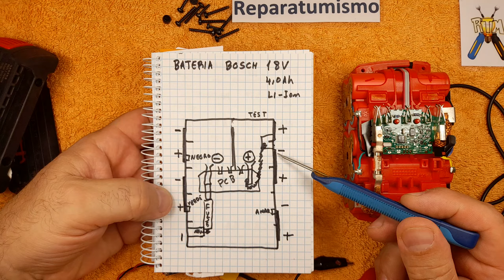RECUPERACION DE UNA BATERIA BOSCH 18 V DE TALADRO O AMOLADORA QUE YA NO RECARGA, RECARGAS PILAS 3,7V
Video dedicado a la RECUPERACION DE UNA BATERIA BOSCH 18 V DE TALADRO O AMOLADORA QUE YA NO RECARGA la misma tras un periodo largo quedo muy baja de tension y no recargaba, en el video vereis la explicacion de como se puede recargar pareja a pareja de baterias hasta conseguir los 19 a 20 V de estado Cargada, luego el cargador ya la reconoce.

DESACTIVADOS LOS COMENTARIOS DE ESTE VIDEO Y LOS SIGUIENTES QUE SUBA A PARTIR DE ENERO 2021, DEBIDO A LA GRAN CANTIDAD DE COMENTARIOS QUE  ME LLEGAN CADA DIA, YA  HACE MUCHOS MESES ME ES IMPOSIBLE ATENDERLOS TODOS ADECUADAMENTE, SIENTO TENER QUE TOMAR ESTA DECISION DESACTIVANDO LOS COMENTARIOS, PERO  PREFIERO  DESACTIVARLOS ANTES  QUE DEJARLOS SIN LEER, AUNQUE ESTO ME PENALICE GRAVEMENTE  EL NUMERO DE VISITAS Y LA DIFUSION QUE HACE YOUTUBE DE EL VIDEO " NO LO PUBLICITAN"

14/09/ 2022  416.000 suscriptores,    1394 vídeos      Desde e 20 de JULIO de 2009.

¿Te gustó el vídeo o te fue de utilidad?  Si es así haz un click en "Me gusta"  o comparte el vídeo,  te lo agradezco mucho, esa es la mejor motivación para seguir  haciendo vídeos didácticos y de  ayuda a la comunidad, aunque en los ultimos meses por temas personales y falta de motivación he dejado de hacerlos, dedicandome a otros temas tecnicos profesionales y colaborativos con los REPAIR CAFE.

En cuanto a los DISLIKES NEGATIVOS no hay problema, si te vas a sentir mejor, vota DISLIKE, no me ofenden, ya estoy acostumbrado a ellos, habitualmente siempre los mismos que los dejan (Lo que me parece muy patético es que mucho de ellos dan DISLIKE sin ni siquiera ver el video) ellos tendrán sus motivos. , por mi parte es justo agradecerles que sigan siendo fieles al canal. :)